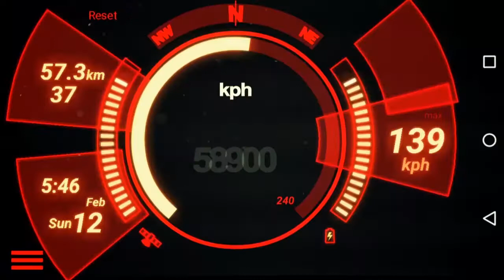LIL KESH TALK ABOUT HIS RELATIONSHIP WITH YBNL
KNOW MORE ABOUT LIL KESH AND OLAMIDE'S CARS